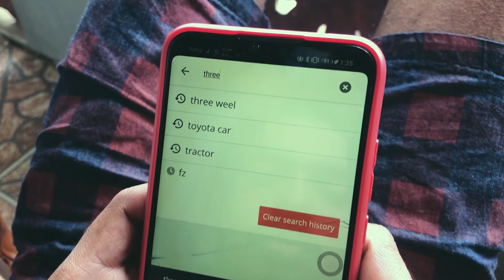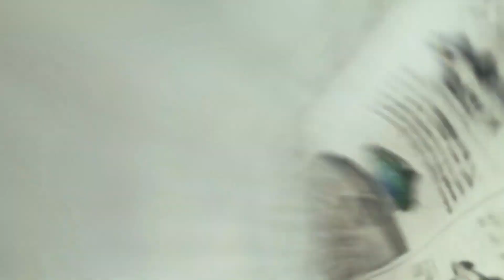ත්‍රයිලෝකයා | Thrailokayaa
ත්‍රෛයිලෝක විජය පත්‍ර පවන් සලන ලෝකේ

වෛවර්ණ හීන පේනවා
ත්‍රයිරොදේ කැරකෙන මේ වයිතාල යාමේ
සන්සුන් හීන බිදිනවා
ජාති ජාති පතන් ආව ආදරේ ගීතේ
ත්‍රයිරොදේ ඇඳීල තියනවා
සංසාරේ දකින දෑස ගීතෙකින් ඇහැරෙ
අපි එක තැන කැරකෙනවා

ජීවිතේ රාග තාල අතට පයට කොහෙන්ද එන්නේ

...අහසින්ද...

අහසේ පියසලන වලාපෙලට දෑස තියන්නේ
.මුහුදින්ද.
මුහුදේ තරංගයක පෙනපිඩු කවුද මවන්නේ
කියන්න කවුරුද දන්නේ
කියන්න කවුරුද දන්නේ

ආදරේ ජාති ජාති ආල හැගුම් කොහෙන්ද එන්නේ

.පපුවෙන්ද.

පපුවේද වෙනස් වෙනස් සිතුම්
පැතුම් ගිගුම් නැගෙන්නේ
.ඔලුවෙන්ද.
ඔලුවේද කැලතී කැලතී සිතුවිලි විෂ වන්නේ
කියන්න කවුරුද දන්නේ
කියන්න කවුරුද දන්නේ